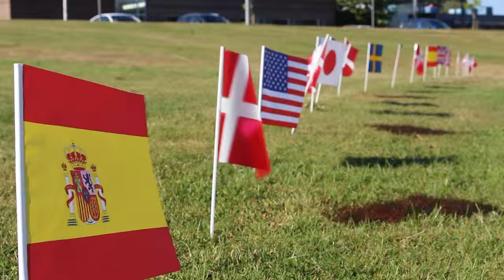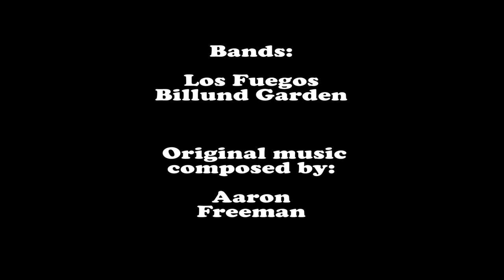Regatta Rally (Billund, Denmark)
Regatta Rally was first conceived by Mike Sullivan for the 2014 regional Culture Festival as part of that year's "Connections" theme.  The idea was simply to connect indoor play with outdoor play and to get started, Sullivan contacted Birte Holm Christensen from Billund Library, located just across the creek from Mike's workplace, the International School of Billund.  With that initial step, the first of many connections was created (and the most important one!), and the event quickly grew to a much grander celebration of creative expression, outdoor play, and community "hygge."

The 2015 event (filmed above) was much bigger than the original one due in large part to the wonderful team of big-hearted volunteers.  This year, Regatta Rally was made the centerpiece for the first annual International Children's Culture Days festival and we are looking forward to future events!

Special thanks to:

Mette Due Naldahl
Camilla Ploug Thomsen
Charlotte Popp
Rasmus Kaufmann
Hardy Sørensen
Camilla Uhre Fog
Amos Blanton
Tanja Angelika Hansen
Henrik Møller Kristensen
Michael Landbo
Andreas Rehn
Mario Alejandro Casas Rodriguez
Bent Melgaard Pedersen
Sidsel Overgaard
Jenna Murphy
Kim Madsen
Aaron Freeman
Laura Constance
Nis Fredslund Christensen
Erasmus Adamoris
Billund Garden Marching Band
Los Fuegos

and, of course, to the Yellow Team of Volunteers... John, Bodil, Ann, Helle, Conny, and Lisbeth!

Billund Kommune
Trekant Festuge
Capital of Children
Billund Bibliotek
International School of Billund